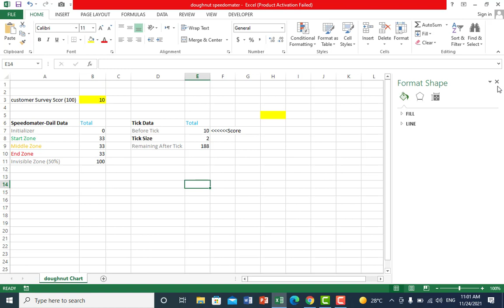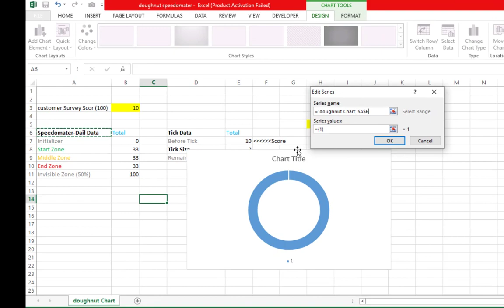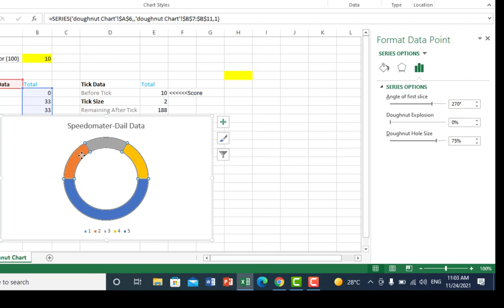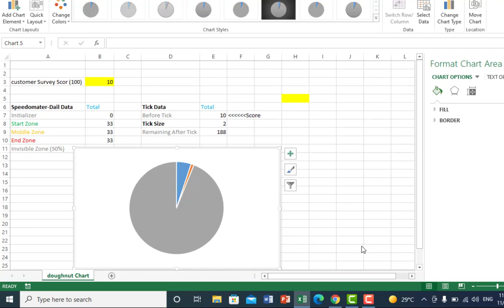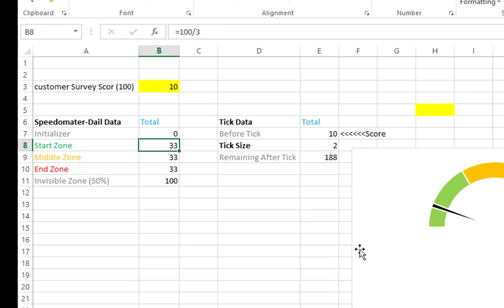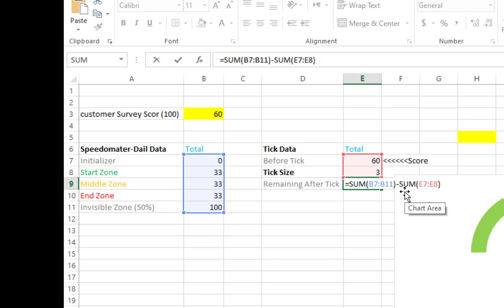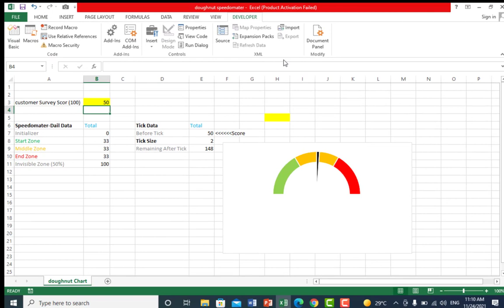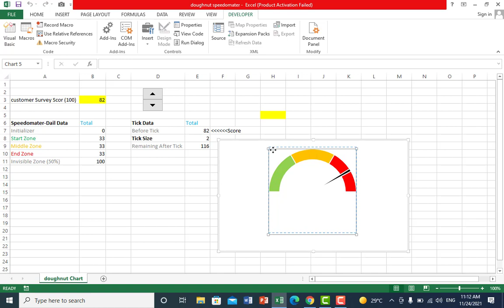Speedometer Chart Excel Dashboard Webinar Trick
Mirwais Computer Academy

Hello My Dear Students Welcome to Mirwais Computer Academy. we will learn about How to create Speedometer Chart in Excel. Excel Dashboard Webinar | Speedometer Chart Tric